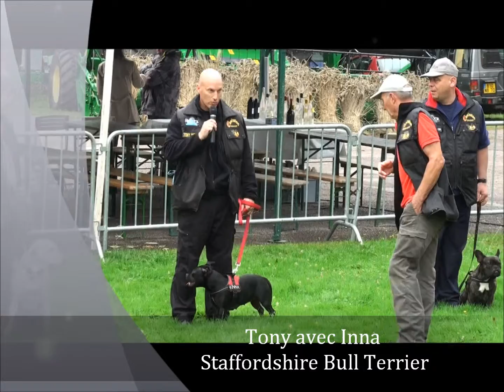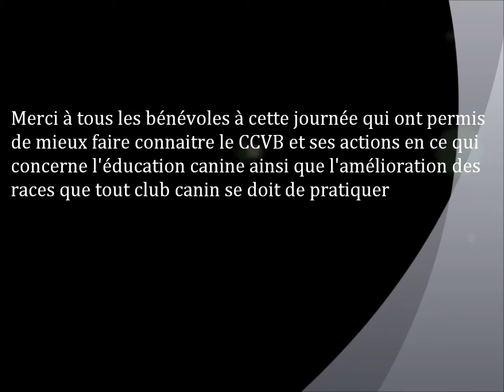Fougerolles 21 sept 2014 présentation des binomes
Fête des beignets de cerises 21-sept-2014